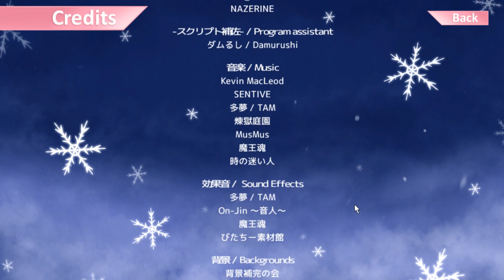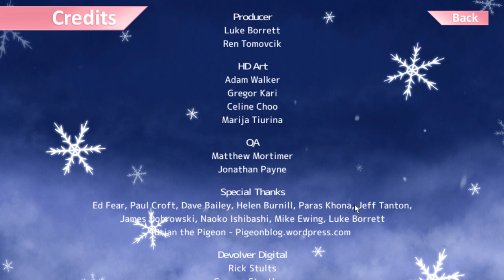Christmas in August - Hatoful Boyfriend: Holiday Star VOD #6: Radiorama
We finish up the final bits of Hatoful Boyfriend: Holiday Star!